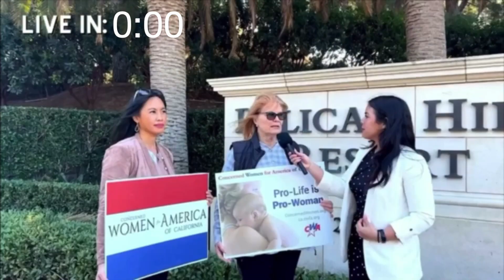Coffee, Culture, and the Capitol 19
On this weeks episode of Coffee, Culture, and the Capitol with Sophia and Greg, we dive into…

- An update regarding Dupont Clinic, the first at will all trimester abortion clinic

- Sonja Shaw, CVUSD School Board President interview with Fox News

- Parental Rights Rally and Lobby Day at the Capitol

Tune In and Comment any questions below!